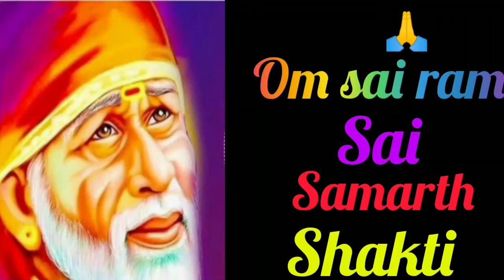आज करें साईनाथ के इन महाचमत्कारी मंत्रो का जप पुरी होगी हर इच्छा..om sai ram..!!